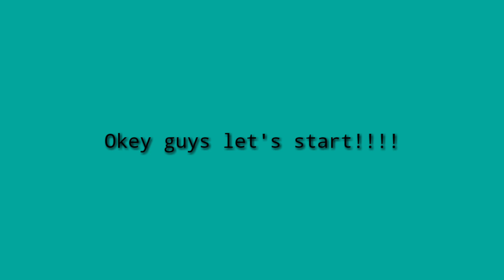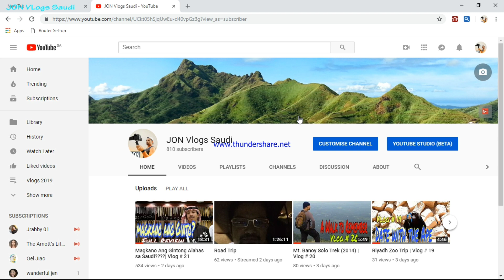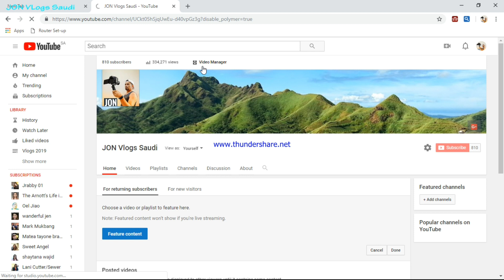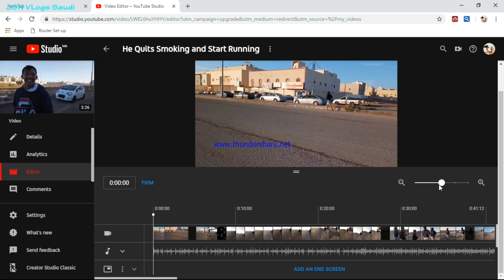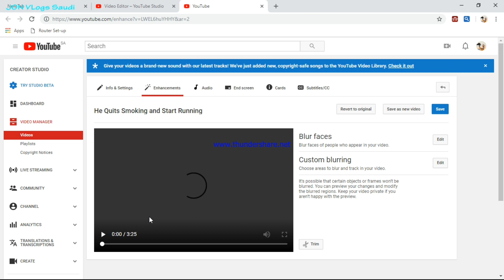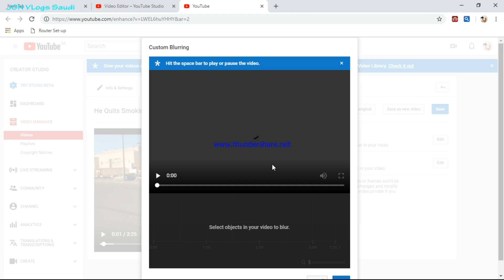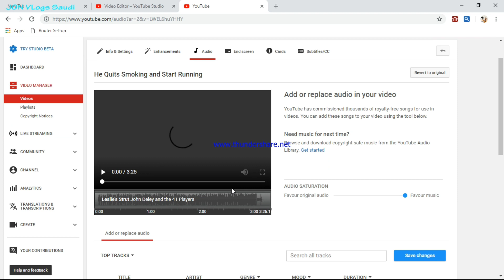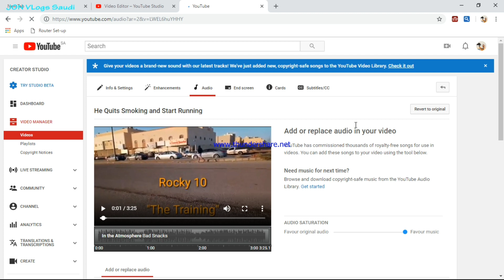Paano i-edit ang na-Upload na videos sa Youtube????